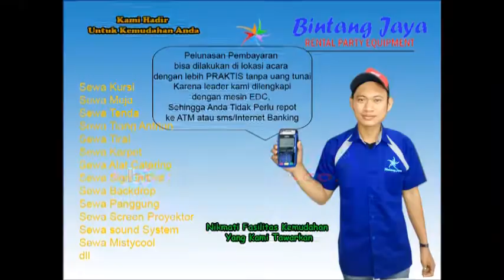Rental Kaca Rias 021-82601199